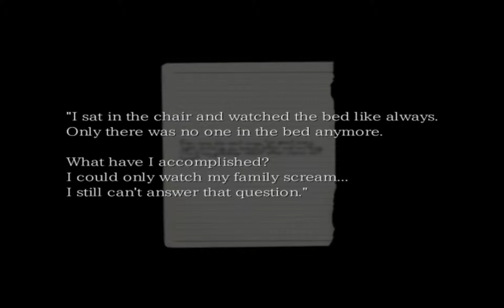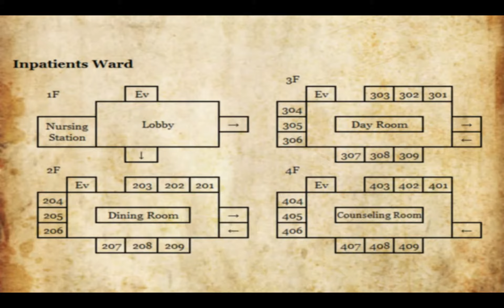Help please | The Crooked Man part 14